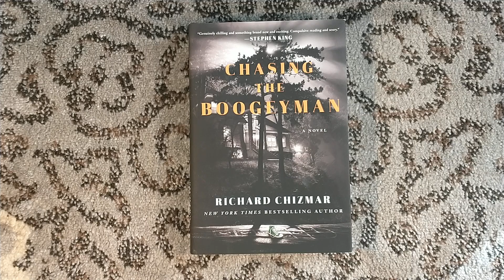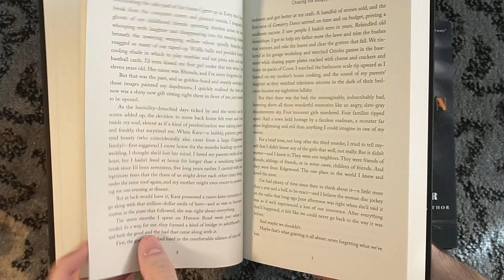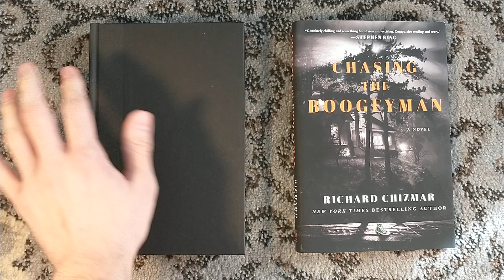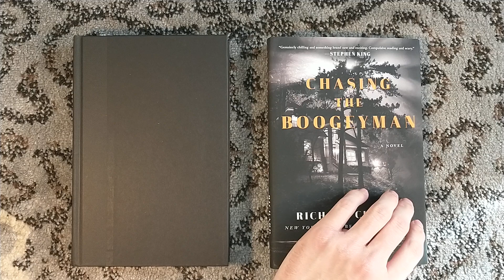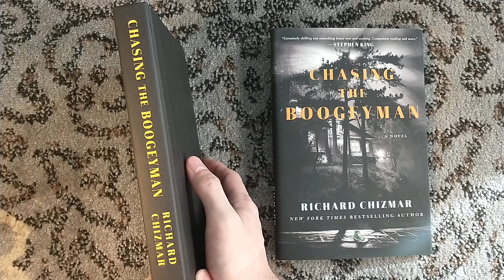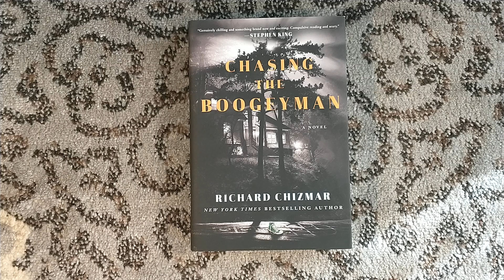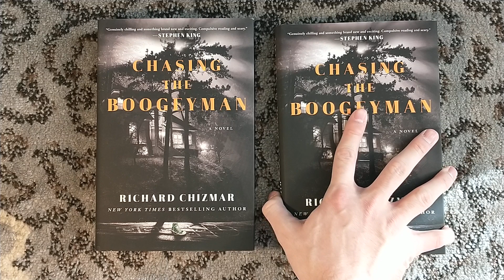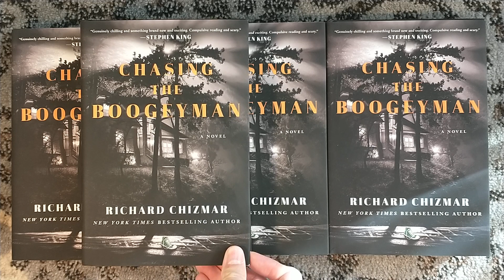Book Review of Chasing the Boogeyman by Richard Chizmar and an Overabundance of Marketing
Today I'm reviewing Chasing the Boogeyman by Richard Chizmar. I talk about the genre, the book, and the marketing campaign that Chizmar did when the book came out.

Please stick around to the end of the video to see just how crazy the marketing got!

The book can be found wherever books are sold.